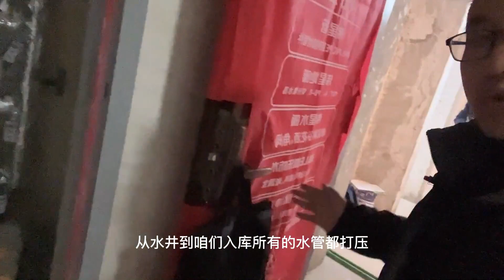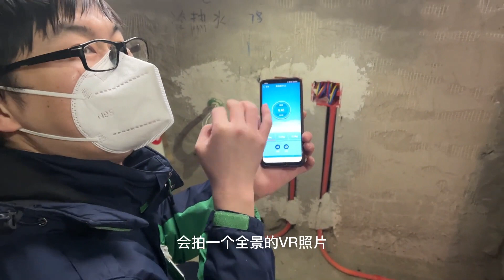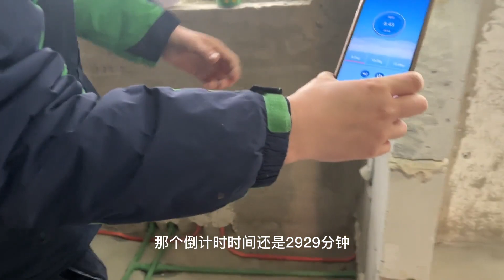改水电验收，水管打压全过程，厂家质保是这样做的